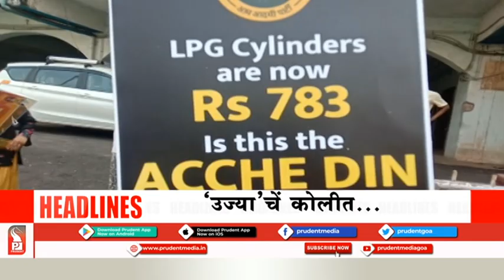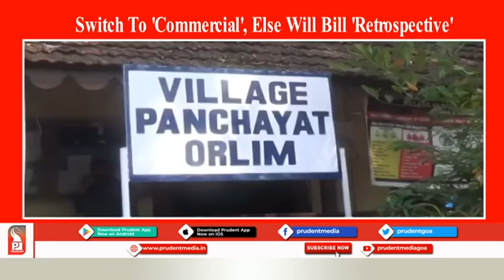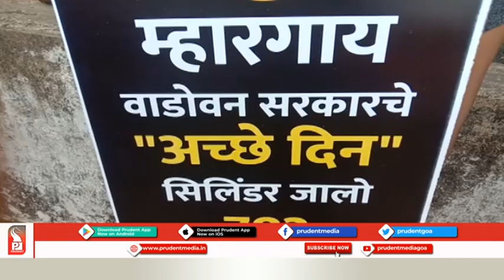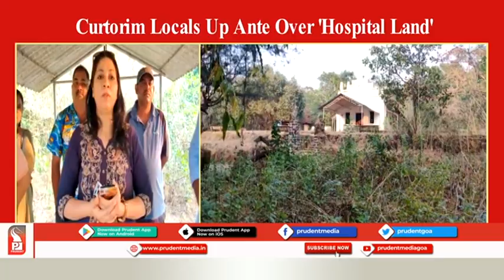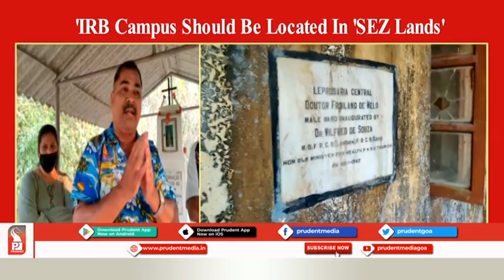Konkani News Prime 170221 Part 1